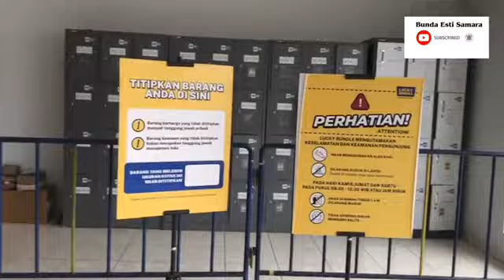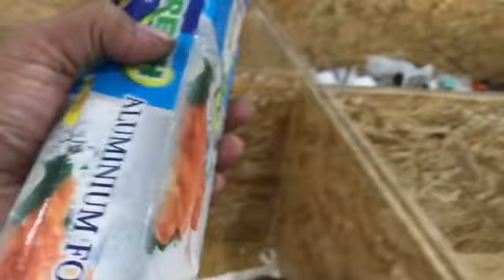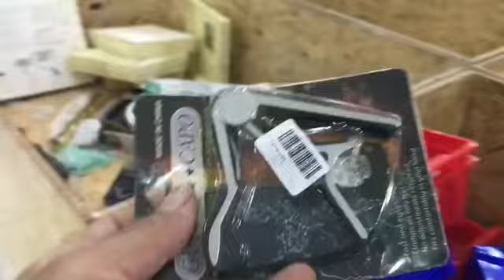LUCKY BUNDLE SERPONG HARI SELASA 15 RIBU PERAK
lucky bundle adalah sistem belanja yang sangat unik. kalian bisa beli dan hunting berburu dari satu box ke box lain nya.  barang nya apa aja. kadang yg kita ga tahu apa itu tapi di dapat dengan harga murah. harga licky bandle tiap hari berubah dari harga
 100. 000 sampai 2000 turun tiap  hari